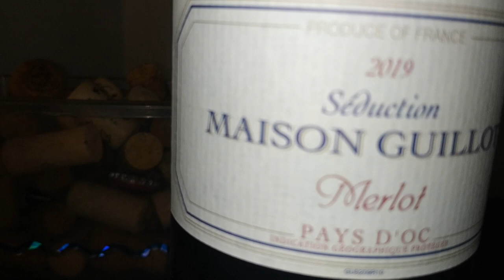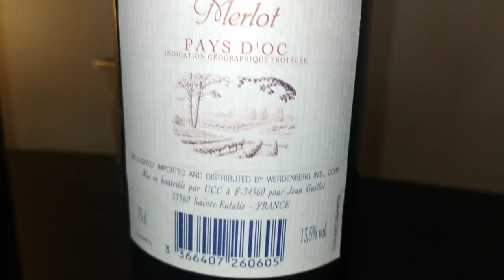BEST CHEAP RED WINE BELOW $8 (P400) IN MANILA | HOLIDAY WINE 2020 🍷🎄🥂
Today, I'll be sharing with you my finds on the best cheap red wine below $8 or P400. Yes, we're even going below the "Great Wine Under $20" category as I share with you finds on "cheap wine Philippines". With the holiday season here, I hope I can help you save money on wine by giving you some cheap wine recommendations for your collection of wine 2020.

GET P250 off WINES & other buys from S&R via the Pick-A-Roo app!

More discounts? GET P200 off S&R at MetroMart via this

So what's the best tasting cheap wine? At this price point, I'm amazed to find decent wines as I share some best cheap wine Australia, best cheap wine Spain, and best cheap wine France. This will be a video onsome  cheap wine tasting as I try to find you great cheap wine from a grocery store! Should you buy cheap wine? That really depends on your circumstances but what I'm looking to answer the question on "is cheap wine worthwhile?" and "should I buy cheap wine?" Hopefully I can help you on your quest on how to shop for wine. Presenting to you here the best cheap red wine 2020!

Here are my best cheap wine recommendations that you can find in Manila
1. Seduction by Maison Guillot - Merlot 2019 (Pays D'oc, France) @ Santi's Delicatessen
2. Tapas Tempranillo by Marque De La Concordia - Tempranillo NV (Castilla, Spain) @ Santis Delicatessen
3. Chain of Fire by Robert Oatley Vineyards - Cabernet Shiraz 2018 (Central Range, New South Wales, Australia) @ Marketplace